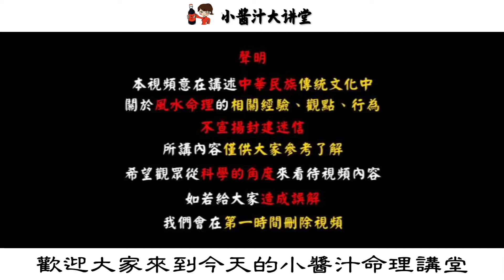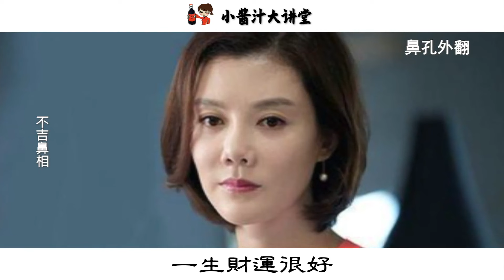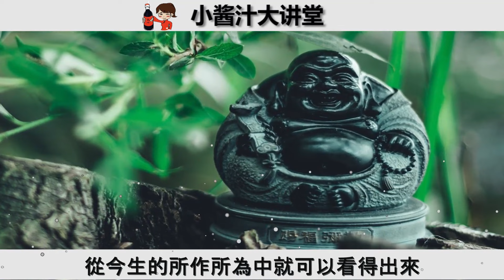俗語:“男怕耳煽風、女怕鼻露空”，耳煽風、鼻露空究竟是啥?老祖宗經驗之談！感情